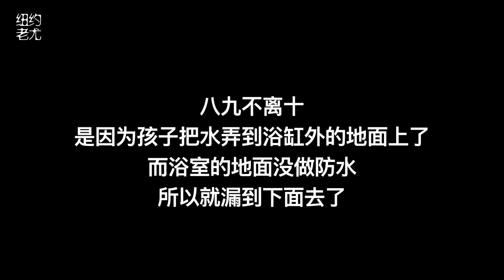家里出了个大事情，天花板上哗哗漏水！什么原因？怎么办？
【尤教授音乐工作室（纽约长岛）】钢琴/声乐/儿歌演唱/儿童剧表演等少儿课程常年招生；以及歌曲录音/单曲、唱片制作/MV拍摄。欢迎咨询洽谈！

老尤的音乐频道【尤教授谈音说乐】 这里有最专业的流行音乐解读与评论。